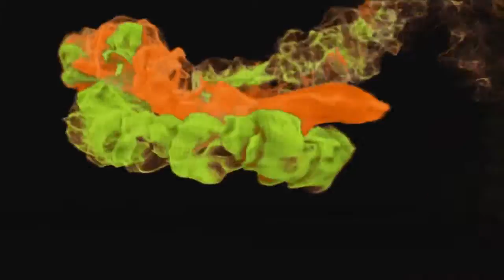7D Turbo Ride at Connecticut Post Mall 209